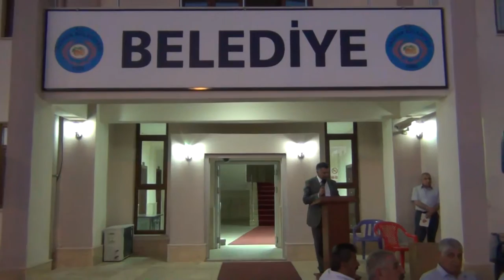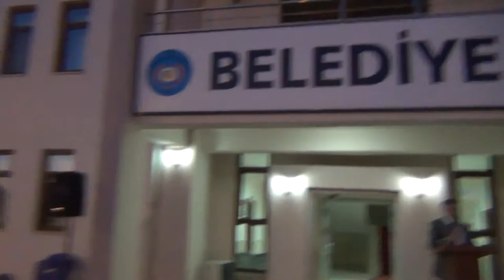Malatya - Yazıhan Belediyesinde: Sn. Ahmet ÇAKIR ve Nevzat ÖZTÜRK ( İftar Yemeği :3)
Bld. Başkanı Nevzat ÖZTÜRK'ün konuşması